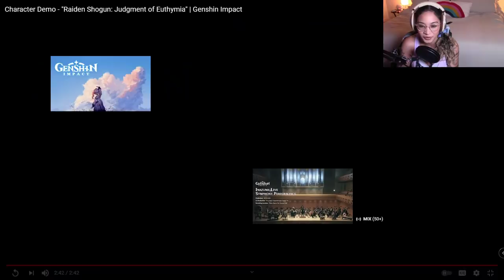Character Demo - "Raiden Shogun: Judgment of Euthymia" Reaction! | Genshin Impact | Lorie on Twitch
My reaction to the character demo for the Raiden Shogun or Baal from Genshin Impact!